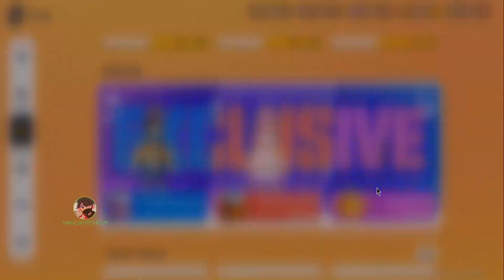RECLAMANDO MI SKIN | Marcianito Kun Gamer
Esa skin nunca me lo sacare!

Pantalla: 6.65", 1080 x 2340 pixels
Procesador: Snapdragon 765G 2.4GHz
RAM: 8GB
Almacenamiento: 128GB
Batería: 5100 mAh
OS: Android 10